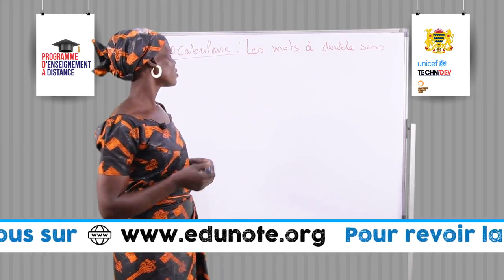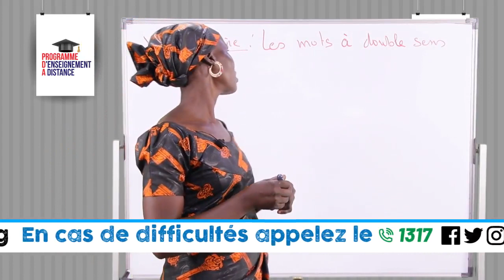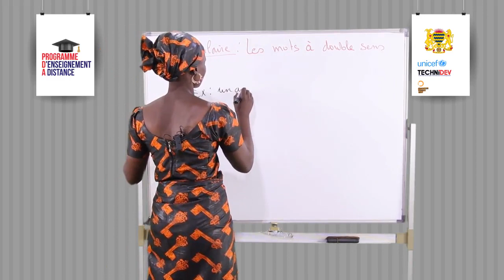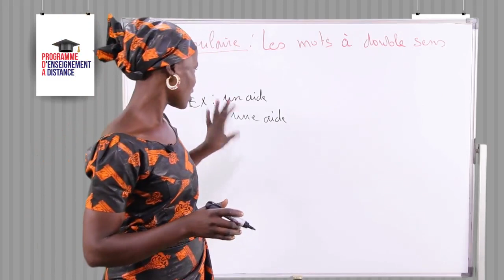Leçon 90 Vocabulaire Les mots à double sens